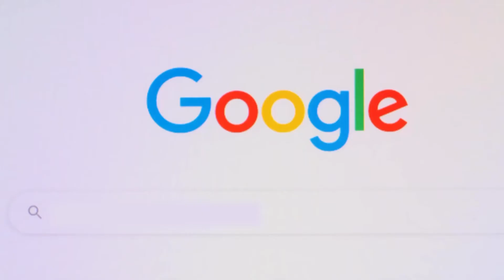Atostoginių dydis po prastovos | Teisinėkonsultacija.lt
Kasmetinės atostogos bei atostoginių dydis po prastovos. Ar nesumažės atostoginių dydis, jei darbuotojas dalį laiko prieš atostogas praleido prastovoje?